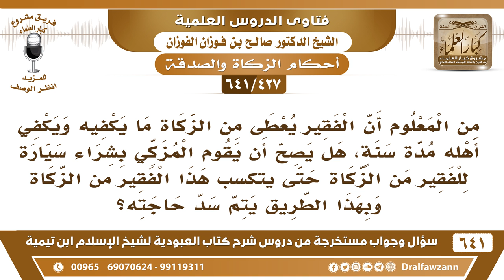[427 /641] هل يصح للمزكي أن يشتري سيارة للفقير من الزكاة ليتكسب هذا الفقير منها؟ الشيخ صالح الفوزان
[427 /641] السؤال: من المعلوم أن الفقير يعطى من الزكاة ما يكفيه ويكفي أهله مدة سنةٍ، هل يصح أن يقوم المزكي بشراء سيارة للفقير من الزكاة حتى يتكسب هذا الفقير من الزكاة وبهذا الطريق يتم سد حاجته؟
 الجواب: لا شك، لا بأس، يشتري له بيتا يسكنه من الزكاة، يشتري له سيارة يستعملها ويؤجرها ويتعيش عليها من الزكاة هذا شيء طيب.
السيرة الذاتية :
للاشتراك في قناة الشيخ صالح الفوزان
أسئلة وأجوبة من شرح كتاب العبودية ( 641 ) مقطع

للاستفسار والإقتراحات والدعم
رئيس الفريق
لمشروع كبار العلماء